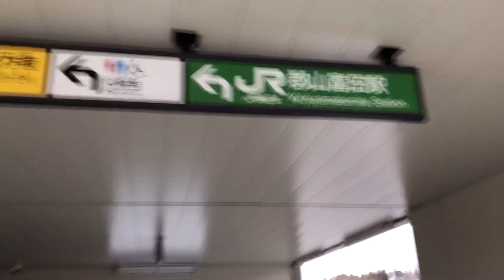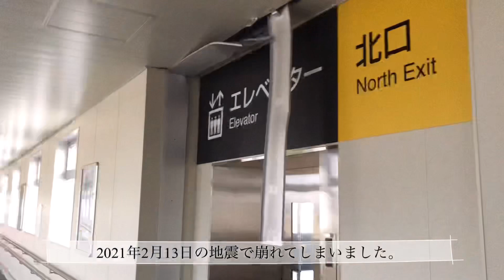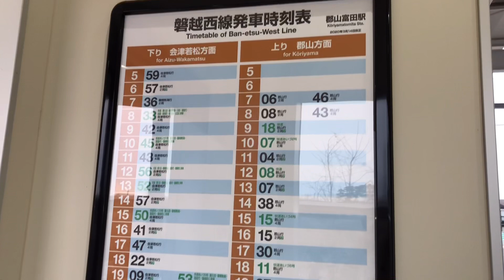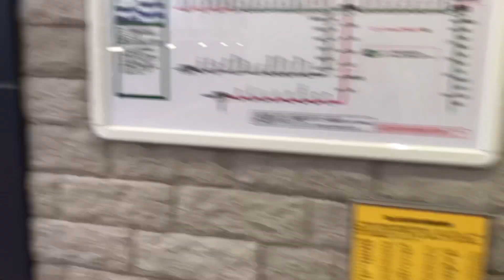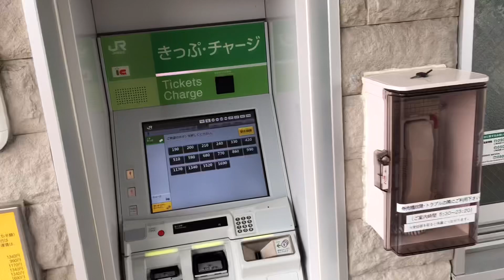JR東日本 磐越西線 郡山富田駅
【福島県郡山市】
駅の紹介です。
初投稿です。